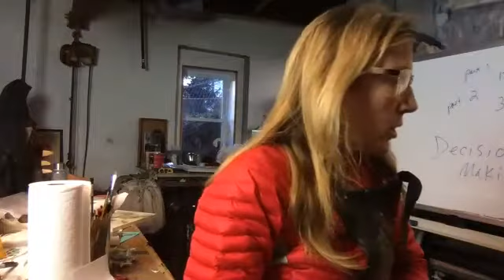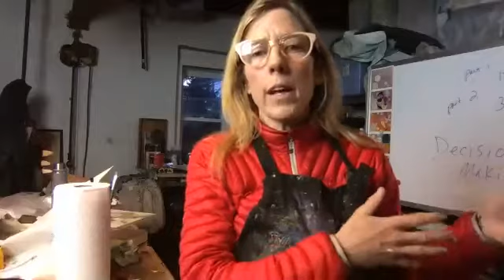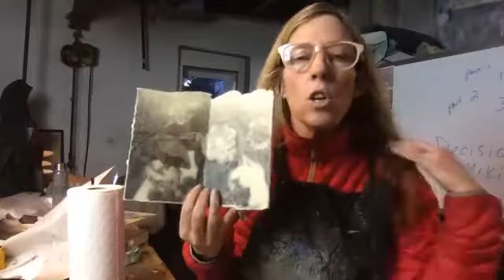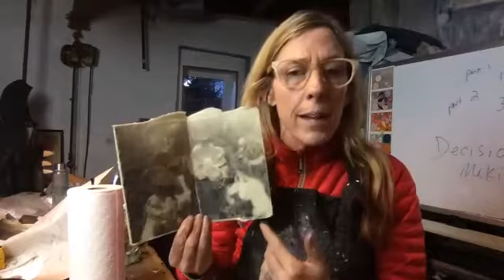Abstract Floral Workshop 2